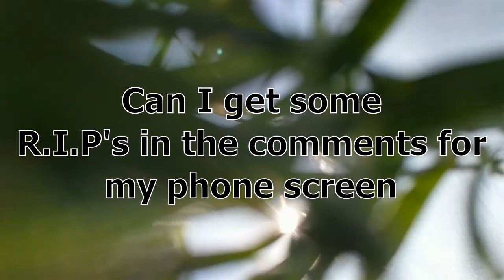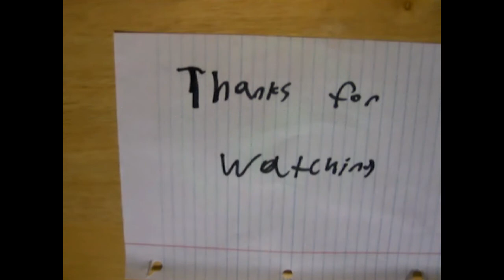Painting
Type 1 in the comments :)